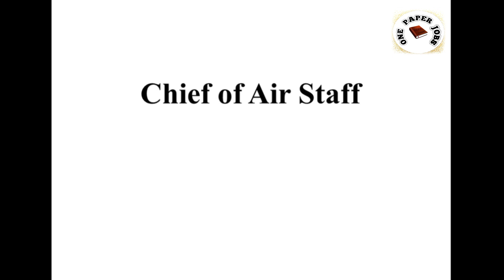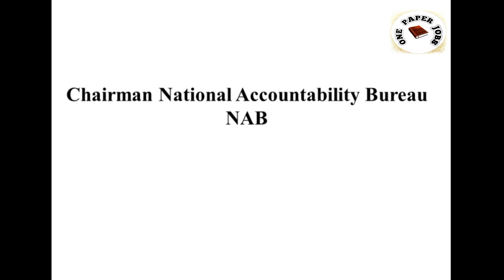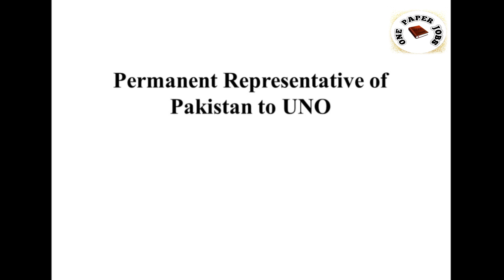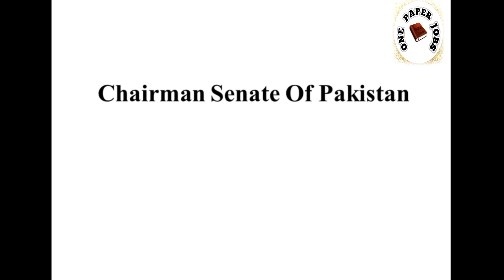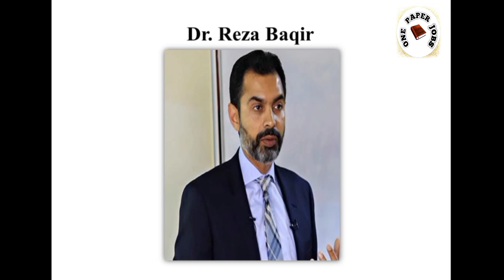Current Affairs of Pakistan 2022 | Who is Who in Pakistan | Pak Current Affairs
Current Affairs Pakistan 2022 is list of who is who in Pakistan including all chief ministers and governor's. Current Affairs 2022 also include current army chief of Pakistan, current president of Pakistan, current chief justice of Pakistan, current IG and all Pakistan current affairs 2022.
who is who in Pakistan 2022 with latest current affairs of Pakistan and current affairs.
Important public office holders in Pakistan.
Current Affairs 2022 include Current chairman senate of Pakistan, current IG of Police.